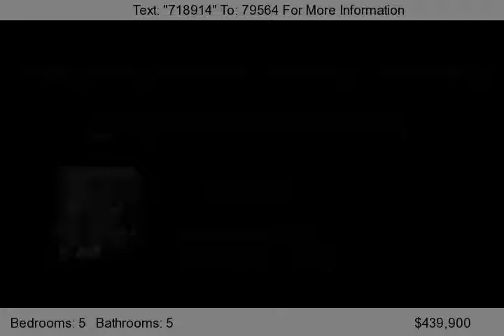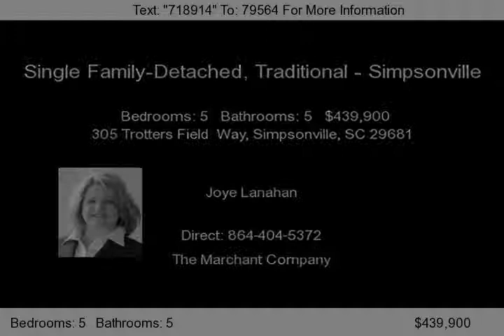305 Trotters Field Way, Simpsonville, SC 29681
Gorgeous inside and out!  5 bedroom 4.5 bath stately home on aprox. 1/3 acre lot in sought after Stonehaven s third phase.  Built by one of Greenvilles finest builders.  This is a meticulously maintained one owner home that shows true ownership pride.  Beautiful gleaming hardwood floors throughout home and ceramic in the comfortable sunroom.  The kitchen has granite counters and stainles...